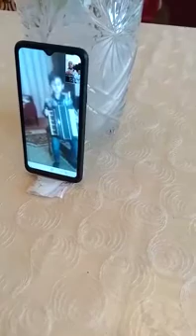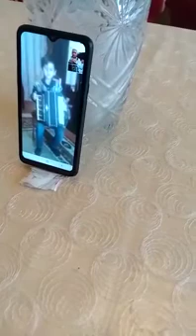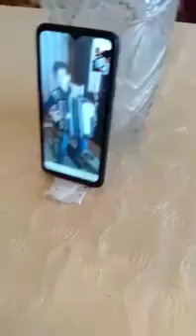Ağcabədi Regional Mədəniyyət İdarəsi Ağdam rayon Güllücə kənd Uşaq Musiqi Məktəb